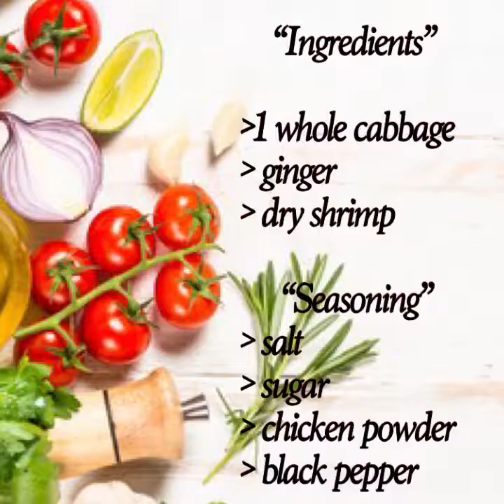How to cook stir fry cabbage with dry shrimp